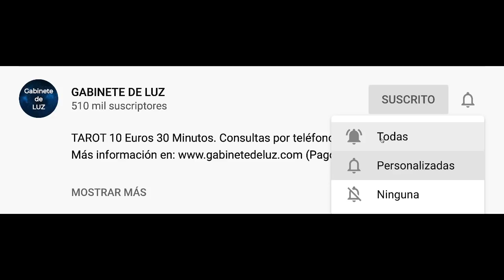Horóscopo Semanal - Cáncer - Del 14 al 20 de Diciembre de 2020.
Horóscopo de la semana para cancer del 14 al 20 de diciembre de 2020. Horóscopo de cancer semanal. Descubre tu futuro con mi horóscopo semanal para ti, mi querido signo cancer en el amor, el trabajo, la salud, el dinero y las compatibilidades con otros signos. Horóscopo de la semana gratis!